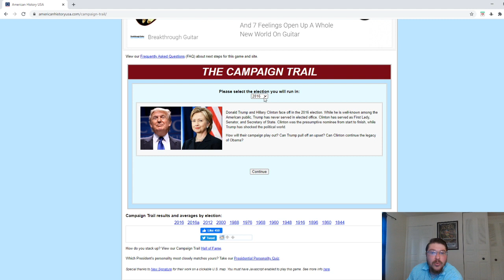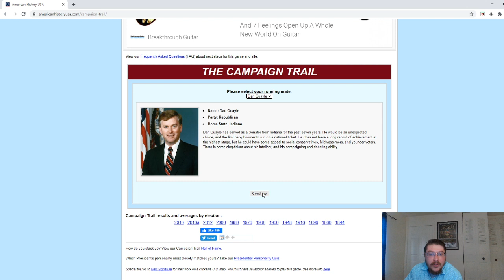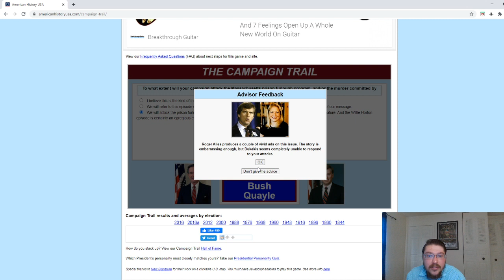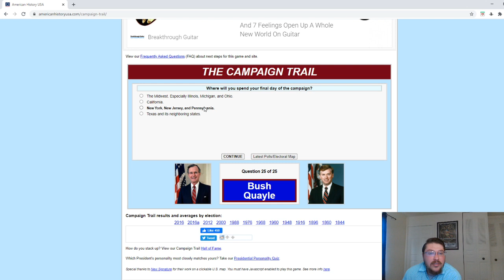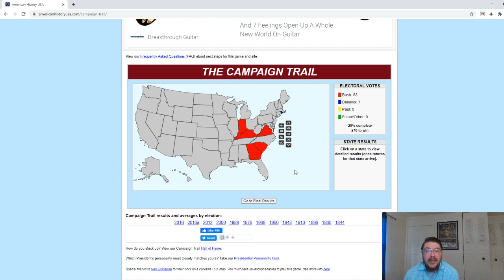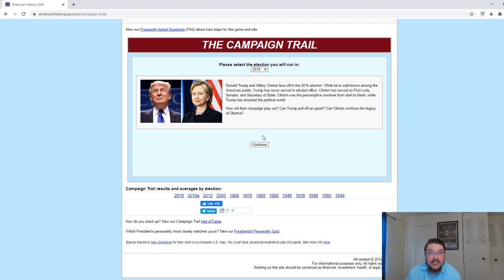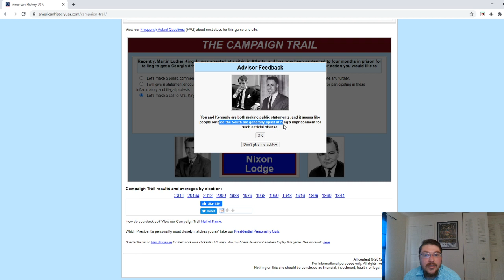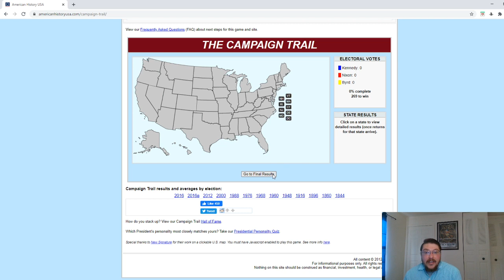Playing Campaign Trail and talking History